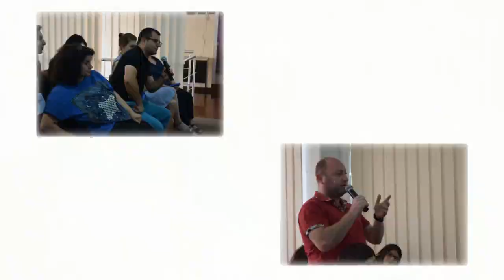Screening of "The Dreamers" Film at Media Center